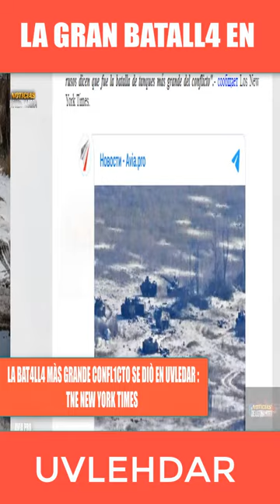🚨NEW YORK TIMES REVELÒ LA GRAN BATALL4 DE TANQUES EN UVLEHDAR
Noticias 2 marzo .Noticias ùltima hora Hoy 2 marzo de 2023 news today noticias en vivo Noticias internacionales hoy 2marzo de 2023